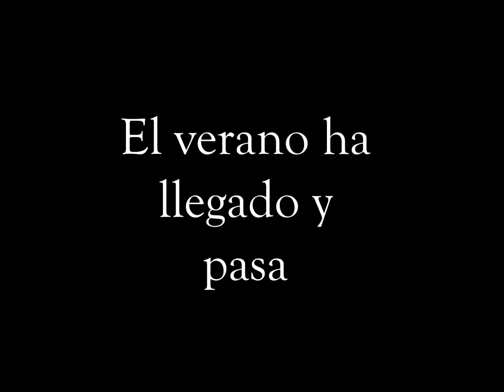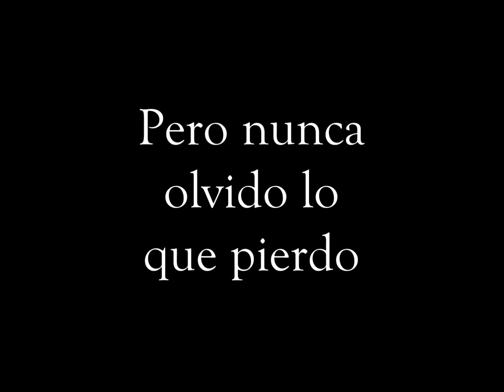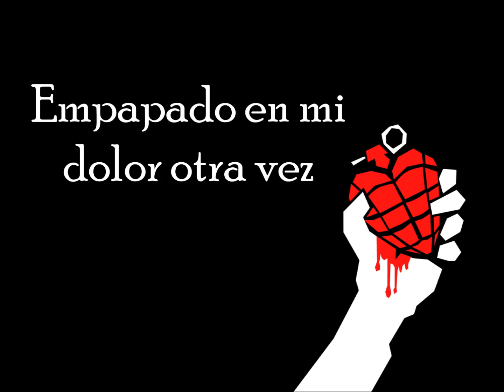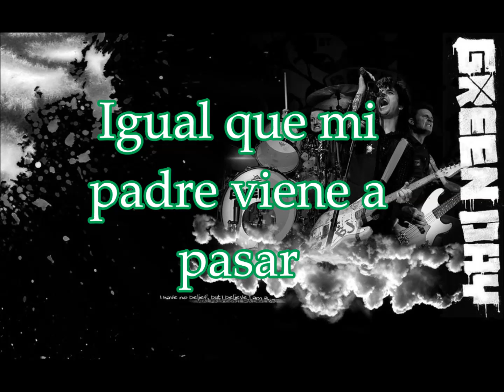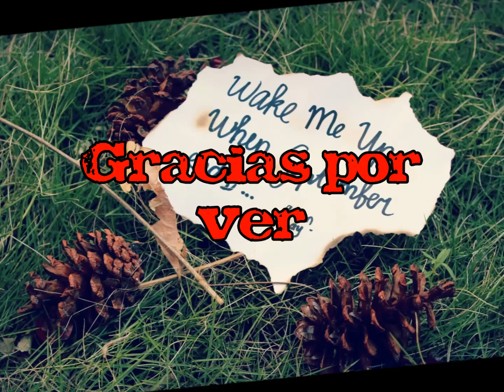Green day - Wake me up when September ends (Traducido al español)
Letra traducida de "Wake me up when September ends" de Green Day :)

Da Like y comenta que canción te gustaria que tradujera